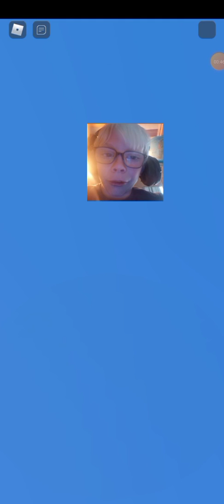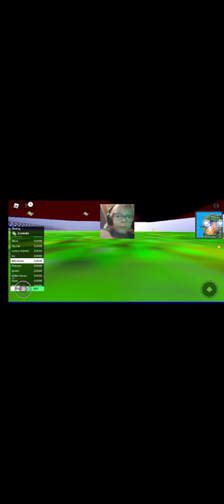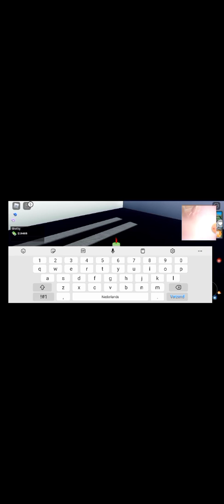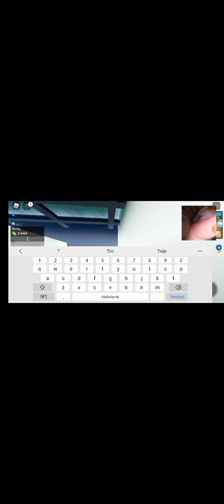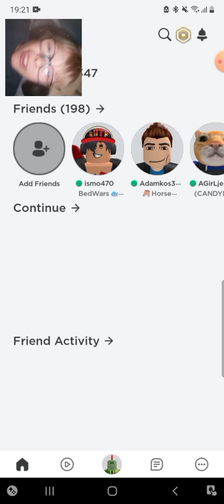Ik ben hier zo trots op!!!! mad city #13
Ik ben hier zo trots op!